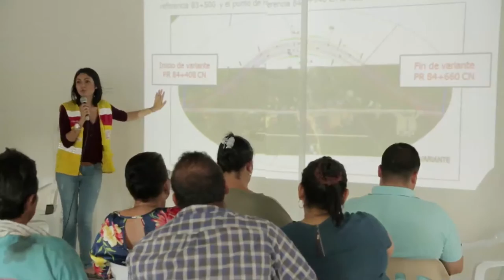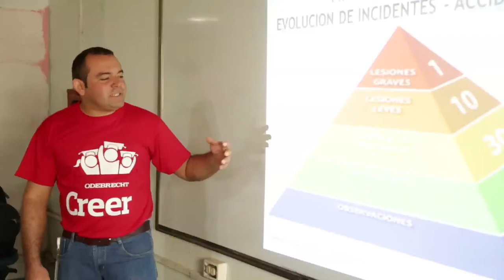Magazín Ruta Del Sol año 2016 Nº 13